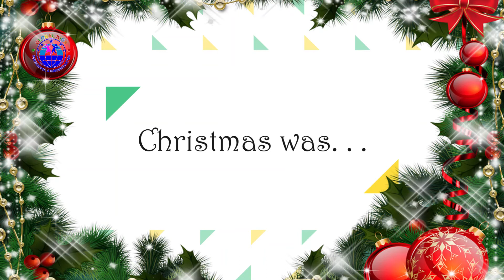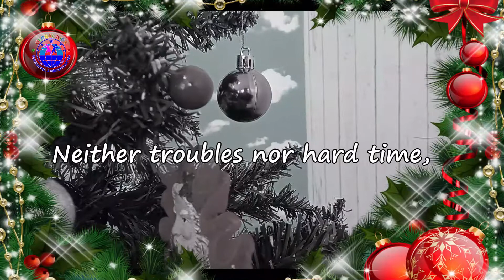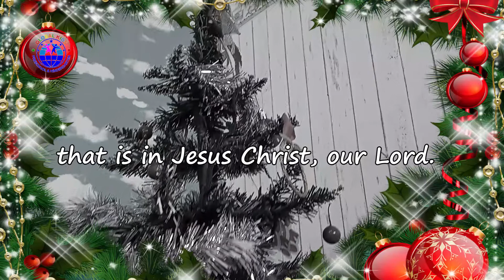Global Kids Araya Virtual Christmas Celebration (FULL VERSION)